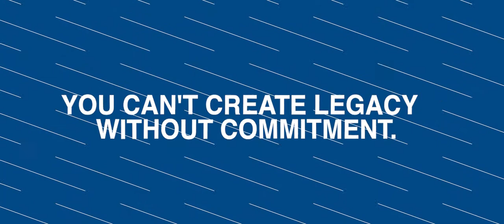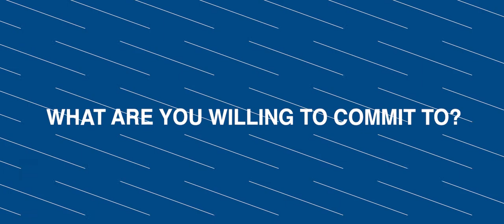The ONE Universal Human Struggle: Leaders & Legends - February 12, 2020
There are plenty of friends and colleagues of mine who are motivational speakers.

Men and women who speak before large audiences in the hope of disrupting and disturbing your current level of thinking. Their intent is to inspire and motivate you to see and act differently in a way that generates positive results. The professionals who excel in this craft are always hoping and praying that their words from the stage land with soul-stirring emotional force and carry real impact. They really want you to leave the arena, auditorium or hotel conference centre and actually DO something to move your dreams forward.

Sadly, less than 3% of any audience will ever ‘do’. Even if the speaker’s message is bang on.
There are a number of reasons for this alarmingly low activation rate.

But, at the very top of that list is the ONE universal human struggle. The foundation for any great accomplishment.

Discover how overcoming this struggle will help in the pursuit of your dreams on this edition of Leaders & Legends.

ABOUT GAIR MAXWELL International keynote speaker & author, Gair Maxwell is a global authority on helping organizations create iconic, “larger-than-life” brands that attract legions of customers and top talent – without having to use any “pushy” sales or marketing tactics. Gair has presented his unconventional business strategies on speaking platforms and touring in over 33 U.S. states, 10 Canadian provinces, the UK, Europe Mexico and Latin America; revealing his unconventional, yet compelling business strategies.His many accomplishments include:
* “Speaker of the Year” Award by TEC Canada in 2012
* Over 400 presentations with Vistage International - the world’s largest CEO Peer Advisory Group
* Author of “NUTS, BOLTS AND A FEW LOOSE SCREWS”, available through Amazon.com
* Associate Faculty at the world-famous Wizard Academy, based in Austin, TX
 A former broadcaster, Gair racked up 10,000+ interviews and 30,000+ broadcasts in an award-winning radio and television career in his native Canada. The son of a former pro golfer, Gair is a lifelong fan of the Pittsburgh Steelers, AC/DC, Led Zeppelin and Van Halen.